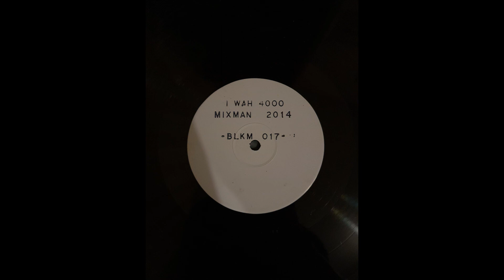Mixman – Iwah 4000 ( dubhead )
Label : White Label 12 inch
Country : UK 2014

Published By – Blakamix Music